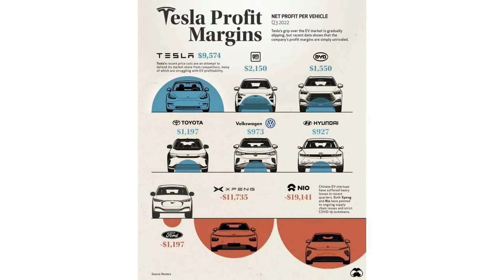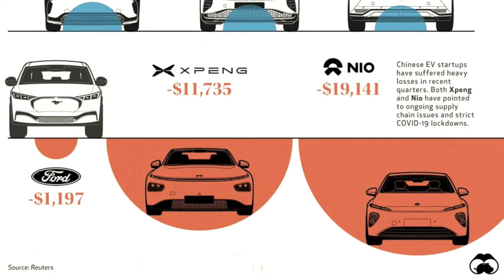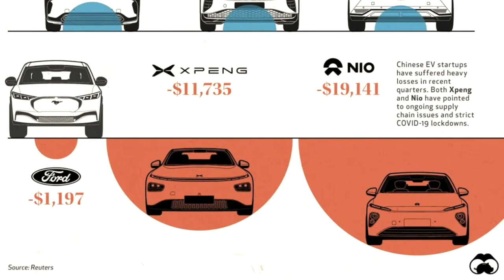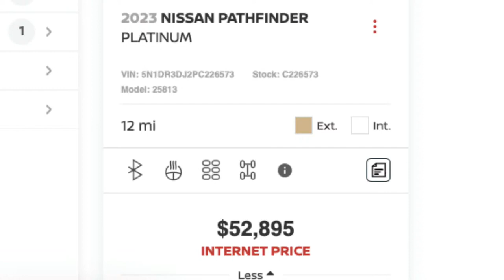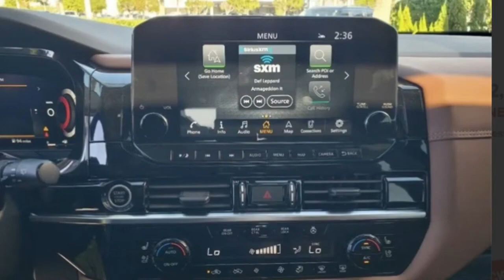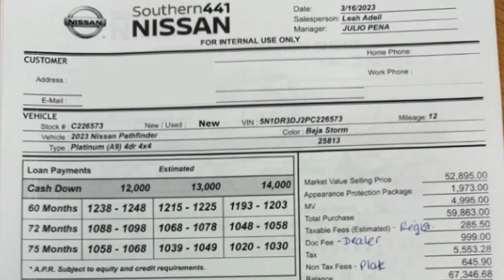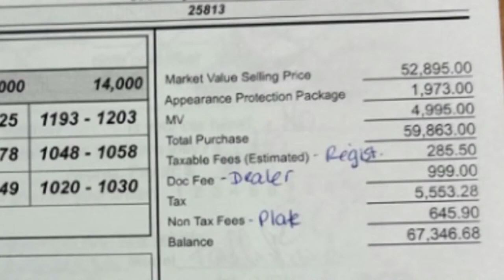04.22.2023 - The Best of Earl on Cars with Mystery Shop of Southern 441 Nissan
This is a replay of one of our past Earl Stewart on Cars live shows.

If you have a question for our auto expert team, you can text it to , or online at youranonymousfeedback.com, and we’ll answer it during our next live program.